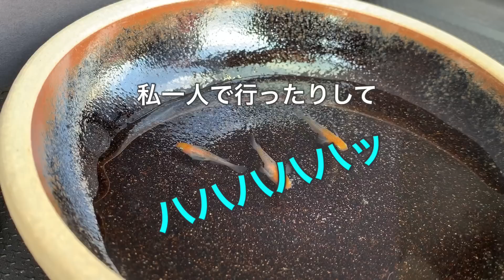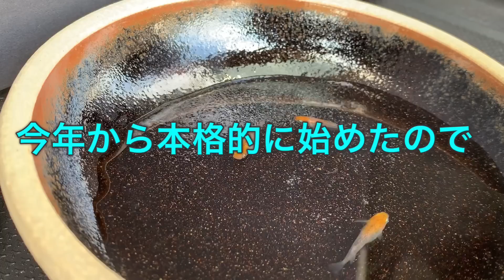悲劇！四代目メダカ男子は◯◯◯◯円のカビ卵を落札してしまった。메다카（後編）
またコメントもヨロシクお願い致します^^

俺たちメダカ族オススメ動画

突撃シリーズ！
改良メダカマニア宅へ突撃！視聴回数激増必至シリーズ第２弾！kill   fish

メダカ男子を緊急突撃取材！